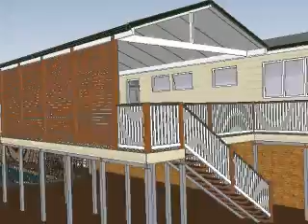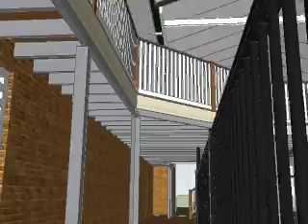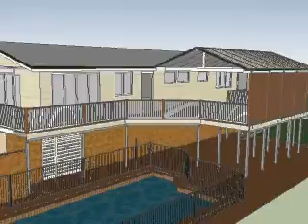Huge RHS Deck & Gable Patio in Aspley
This huge RHS deck has been designed with entertainment in mind.  The insulated gable roof gives the area a lot of height and space.  Deck and roof overlook the pool area already existing downstairs.  Timber colonial balustrade and handrail has been used to tie in with the rest of the house.  A set of stairs have been included at the back on the deck for easier access away from the pool area.  RHS frame allows for great spans on the deck, kwila timber floorboards a nice dark hardwood for a great look.